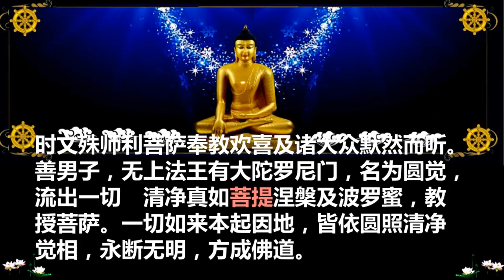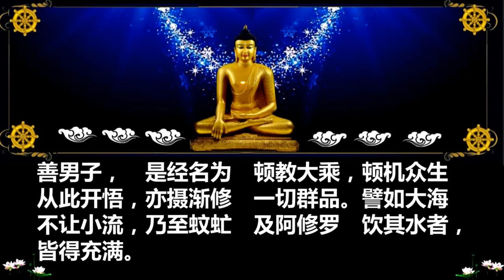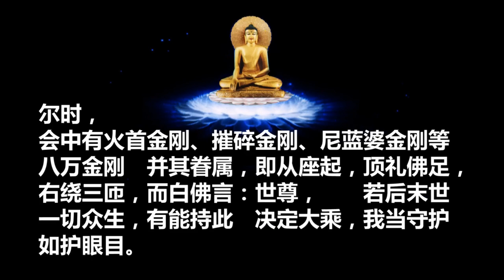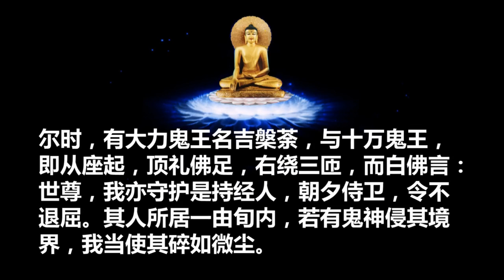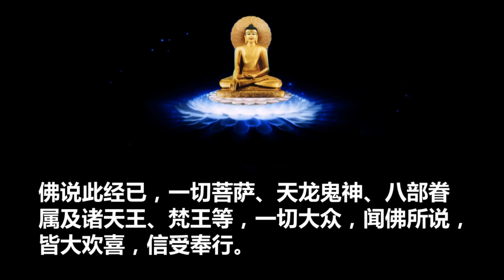《圆觉经》聆志居士念诵 2020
《圆觉经》是《大方广圆觉修多罗了义经》的简称，又作《大方广圆觉经》、《圆觉修多罗了义经》、《圆觉了义经》，佛教大乘之经典。内容是佛为文殊、普贤等十二位菩萨宣说如来圆觉的妙理和观行方法，全经分作序、正、流通三分，是唐、宋、明以来教（贤首、天台）、禅各宗盛行讲习的经典。              全经一般分作序、正、流通三分。共有十二章，主要内容是釋迦牟尼佛回答文殊菩萨、普贤菩萨、普眼菩萨、金剛藏菩薩、彌勒菩薩、清淨慧菩薩、威德自在菩薩、辯音菩薩、凈諸業障菩薩、普覺菩薩、圓覺菩薩和賢善首菩薩就有關修行菩薩道所提出的問題，以長行和偈頌形式宣说如来圆觉的妙理和方法。此经在《开元释教录》中被列于大乘“修多罗藏”，后收入华严部。                                   柯廷坤阿公 和 陈玉娥阿嫲 还有所有家人 亲戚 朋友 兄弟 姐妹合家 ，林天逢公公合家 ，柯文财 和 王瑞娟合家 ，柯真珠合家，王文华老板娘合家和员工，许荣福合家，魏亮亮合家，邱顺榜老板合家和员工 ，翁李鸿和全家，gary老板合家和员工。柯华盛合家，弟子柯华良，柯美美合家，柯美云合家。刘帅合家，李平福和合家，还有所有的六道有情众生和所有的冤亲债主 供养   《圆觉经》聆志居士念诵  2020     祝福所有众生平安，健康，快乐。离苦得乐，吉祥如意。 所有老板都生意興旺。 财源广进。 回向文：

我昔所造诸恶业，皆由无始贪嗔痴， 从身语意之所生，一切我今皆忏悔。
众生无边誓愿度，烦恼无尽誓愿断， 法门无量誓愿学，佛道无上誓愿成。
愿我宿现诸父母，历代祖宗及怨亲， 同仗如来慈悲力，接引往生安乐国。
愿生西方净土中，九品莲华为父母， 华开见佛悟无生，不退菩萨为伴侣。
愿将以此胜功德，回向法界诸有情， 普愿沉溺诸众生，速往无量光佛刹。

回向世界和平，地球健康，人民安乐。 正法久住，法轮常转。
灾障消灭，祸患不生。 法界有情，同生极乐。关键字：大愿恶道安养尘刹圣记